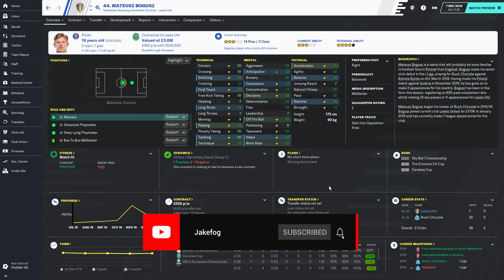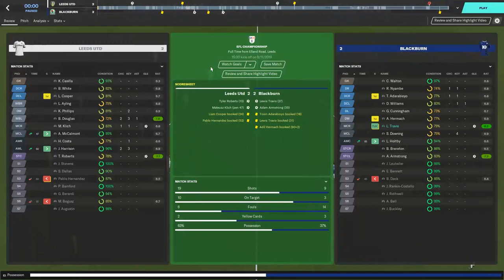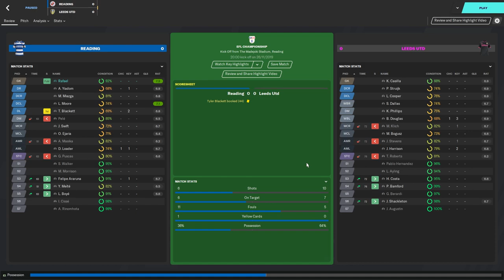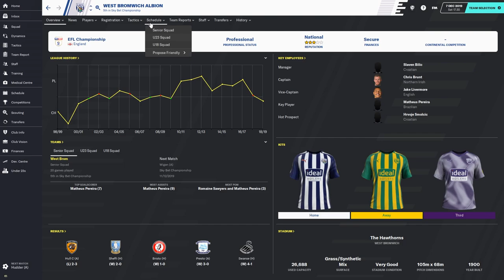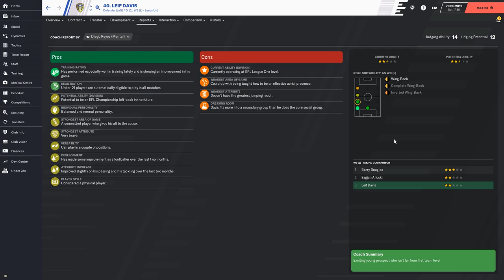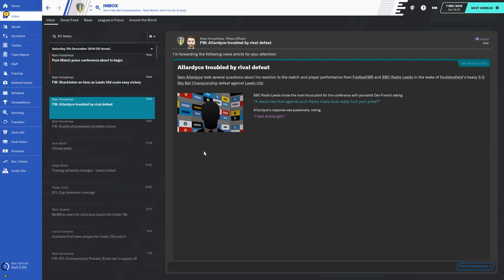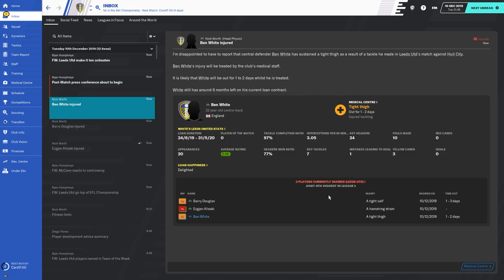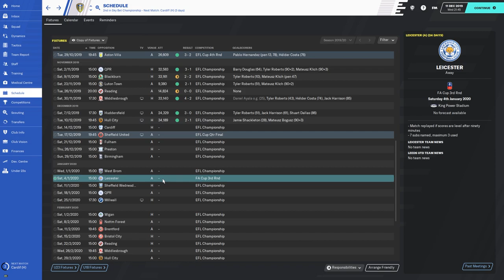A STAR IN THE MAKING! | Leeds United | Football Manager 2020 Episode 4 | FM20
Today we focus on a star in the making in Mateusz Bogusz as we face off against Huddersfield Town and Hull City in the fourth episode in a brand new series as I play Football Manager for the first time on my channel! I'll be playing through as Leeds United as we look to gain promotion back to the Premier League after a 16 year absence, using a tactic similar to that of Marcelo Bielsa known as Bielsaball. So strap in and enjoy the ride!